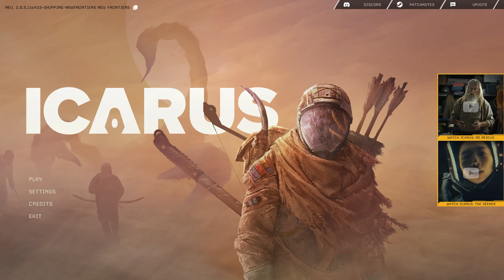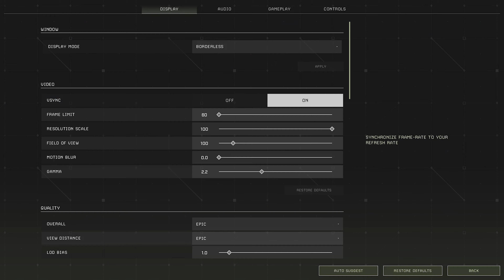Icarus 14 - Prometheus mission building my starter shelter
Part 14 - Establishing my starter shelter in the cliffs.

TIMESTAMPLE:

00:00:00 - Intro
00:03:00 - Building stairs
00:19:00 - building my cliff home.
00:27:00 - Bird house.
00:45:00 - Ordering more gear.
00:55:00 - Ugggg!
01:05:21 - Outro